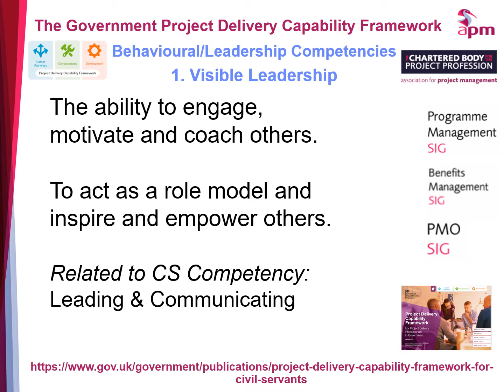PDCF Behaviour & leadership competencies: 1. Visible leadership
This short video provides an introduction to the new Government Project Delivery Capability Framework.It explains about Behavioural and Leadership competency number 1. Visible Leadership